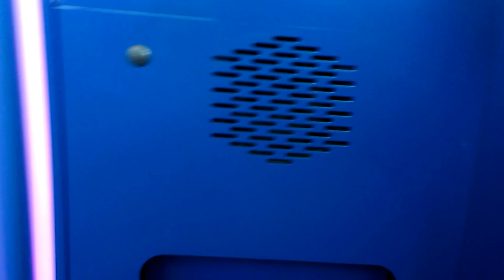PINNACLE CLAW MACHINE@WALMART DIDNT GET A GOOD GRAB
THS WAS DONE LAST WEEK AT WALMART HERE I AM FACING PINNACLE CRANE